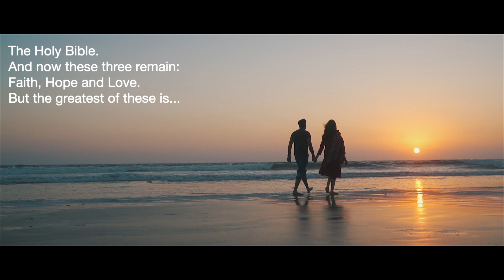A New Beginning | Kaavish | Nindiya Re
Hey Everyone!
So this video is very close to my heart because the people in it are very special to me. Noveel (Tony) my cousin who has been like my shadow. We grew up together, did everything together. from our childhood adventures to being men. Time is a beautiful thing. seeing my cousin finding the love of his life is a surreal feeling.
Tony got married to Melissa. I'd say Tony truly hit the jackpot. Melissa is a beautiful soul. I pray they live and stay together and fulfill God's promise by being fruitful.
This is my token of love to them through Audio and Visuals.